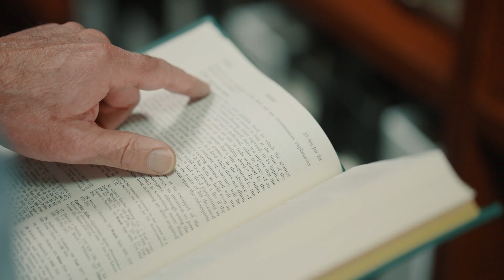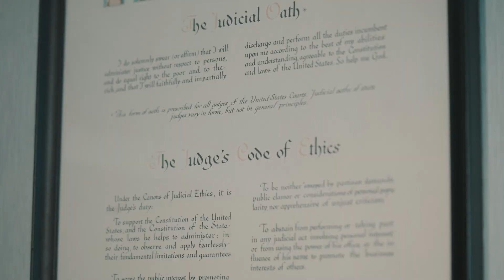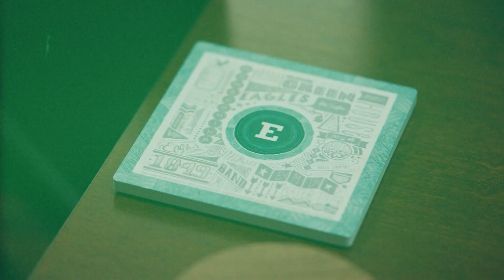Hon. Daniel Opperman (BS78) – 62nd Annual EMU Alumni Award Recipient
Distinguished Alumni Award
Hon. Daniel Opperman (BS78)

Judge Opperman has been impacting EMU for over 34 years and shows continued involvement and support for student engagement initiatives, scholarship support programs, and the advancement of the College of Arts and Sciences. Opperman has been instrumental in supporting university programs such as the new Cente